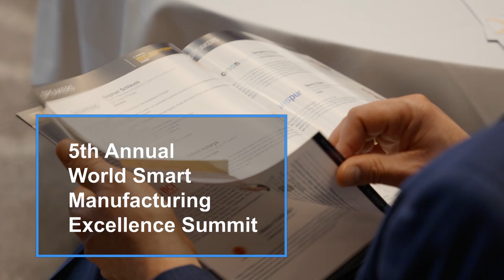5th World Smart Manufacturing Excellence Summit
Smart Manufacturing combines various information, technologies, big data and computer controls to optimize the manufacturing process. Moving from traditional automation towards fully connected, integrated and flexible systems, smart factories nowadays improve their processes through self optimization